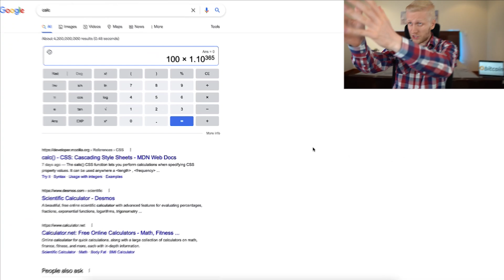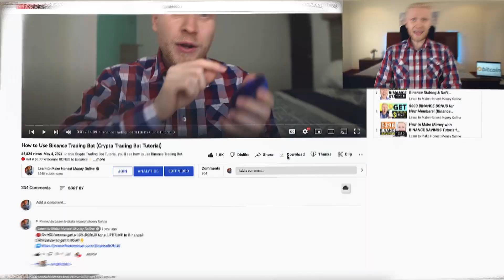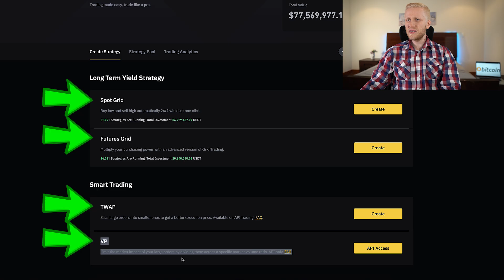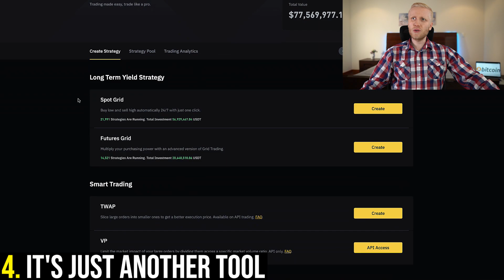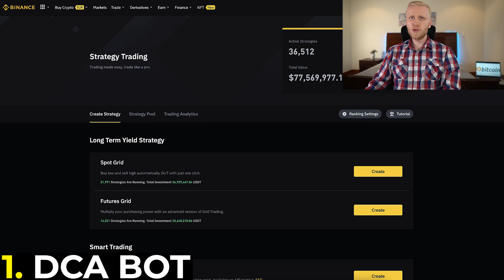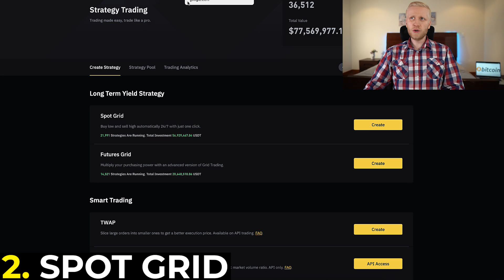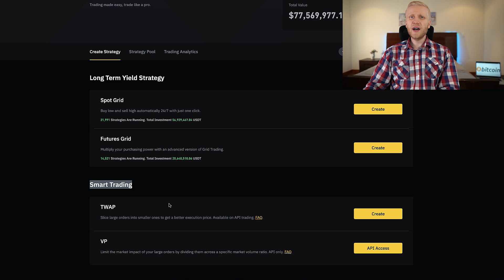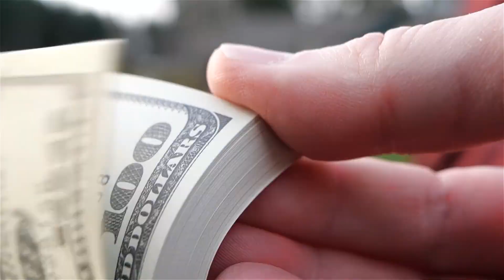If you put $100 in a Binance Trading Bot, YOU WILL GET…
BINANCE REFERRAL ID (💰 Up to $600 Binance Bonuses!)
15786858

honest10

Someone asked me recently in the comments, "Can the Binance trading bot make 10% profits daily?"

This video will answer your question.

Then I'll go through 5 FREE Binance trading bots:

1) DCA Bot
2) Spot Grid
3) Futures Grid
4) TWAP (Time Weighted Average Price)
5) VP (Volume Participation)

In this Binance trading bot video, I'll give you an overview on how you'll make money with each of these bots. I hope this gives you a realistic picture on how Binance trading bots work and how you can use them.

Personally, I prefer holding Bitcoin directly and do DCA. You can do it using the Binance DCA bot or manually converting everything into Bitcoin regularly.

I'd love to hear from you if you like to use trading bots on Binance or you prefer to do your trades manually.

If you have any questions about Binance Trading Bot or making money on Binance, ask me in the comments below and I'll be more than happy to help you out.

🔴🔴 RESOURCES MENTIONED IN MY BINANCE TRADING BOT TUTORIAL 🔴🔴

🍎BIGGEST Cryptocurrency Platform in the World ($600 Welcome BONUS)